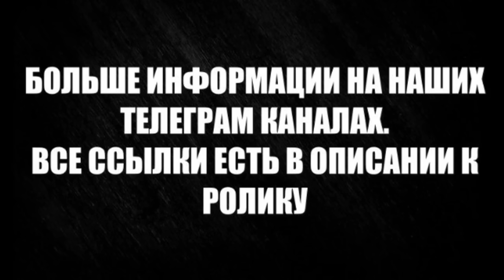Нам открыли одну из тайн нашего бытия, о том, как получать обновление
Мы настолько компьютеры, что нам нужно обновление программного обеспечения? Да!